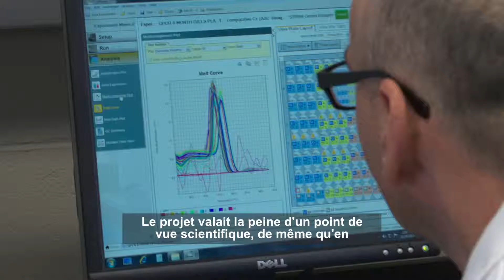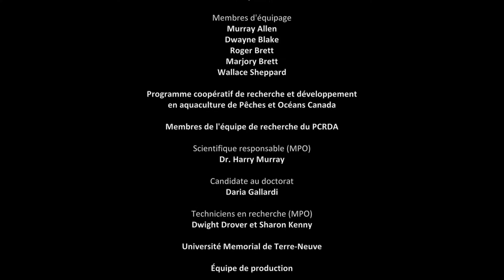Recherche sur l’aquaculture : Élevage de moules en eau profonde à Terre-Neuve-et-Labrador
Cette vidéo présente Harry Murray, scientifique de Pêches et Océans Canada (MPO), et son partenaire de l'industrie, Terry Mills (Norlantic Processors Ltd.), qui mènent un projet de recherche conjoint dans le cadre du Programme coopératif de recherche et développement en aquaculture en vue de mieux comprendre la possibilité d'élever des moules en eau profonde et de voir si les moules élevées de cette façon s'en tirent aussi bien ou mieux que celles élevées en eau peu profonde.